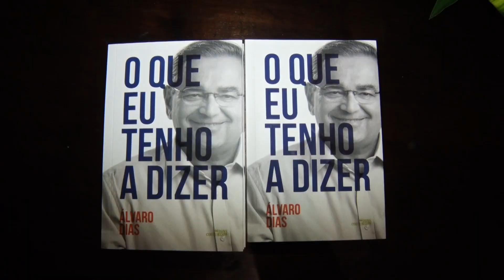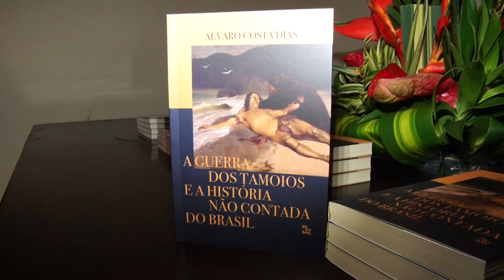POSSE ACADEMIA DE LETRAS-24/07/2023